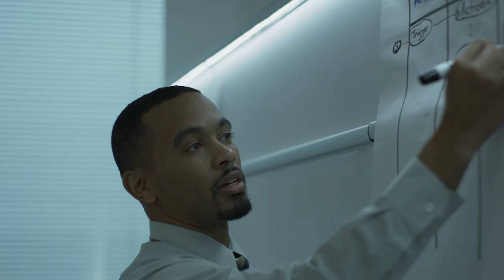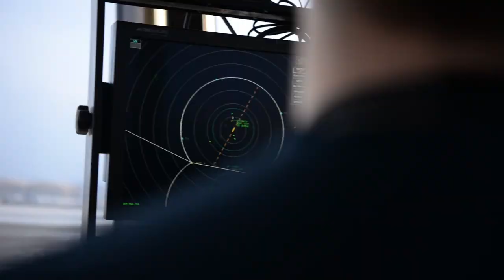BAE Systems Inc Intelligence and Security Sector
Why work for BAE Systems Intelligence and Security? Because we’re ready to solve the world’s toughest problems with bold solutions and innovative approaches. As a leading systems integrator, we deliver integrated defense solutions for land, sea, air, space and cyber, and help our customers achieve their defense, intelligence community and Federal civilian agency missions. By helping to inform critical decisions and mitigate risk, we are there where it counts.